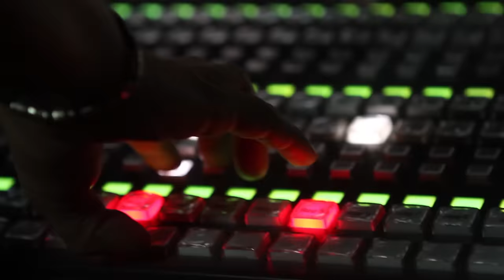The Circle 1: Highlight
THE CIRCLE is an international Combat Sports tournament where sixteen countries battle to earn the title of ‘the best team in the world’.

SPAIN VS AUSTRALIA.
(63Kg) Javier Hernández VS Michael Thompson.
(70Kg) Hichem Menaouine VS Brendon Harris.
(80Kg) Francis Javier Jorge VS Rob Powdrill.
(55Kg) Eva Naranjo VS Sam 'Nanu' Brown.
Spanish Coaches: Xavi Moya and Joxe Vicente Eguzkiza.
Australian Coaches: Adam Bailey and Masato Fujimori.

THAILAND VS ITALY.
(63Kg) Rungravee Sasiprapa VS Mathias Gallo.
(70Kg) Littewada Sittikul VS Fabio Di Marco.
(80Kg) Peemai Jitmuagnon VS Gabriele Casella.
(55Kg) Chomanee Sor Taehiran VS Donatella Panu.
Thailand Coaches: Thakoon Pongsupha and Thitiwat Theeradejpong.
Italian Coaches: Massimo Rizzoli and Carlo Barbuto.

Follow us if you liked the video!